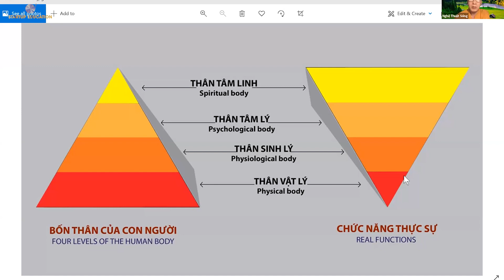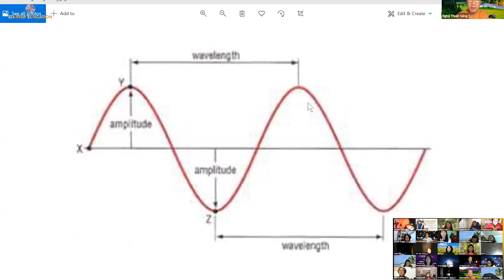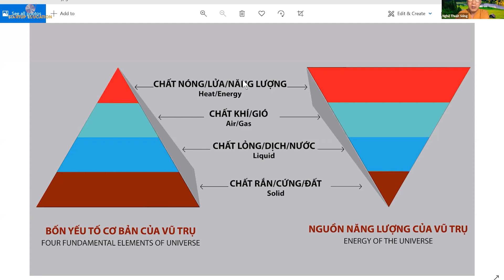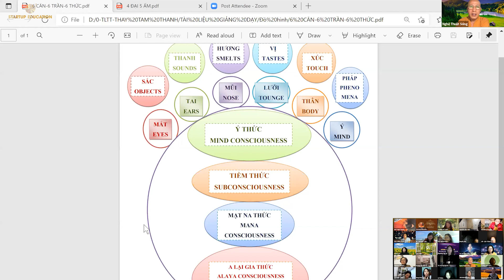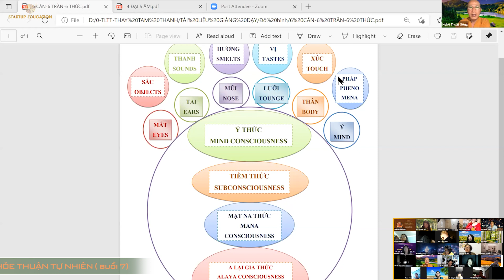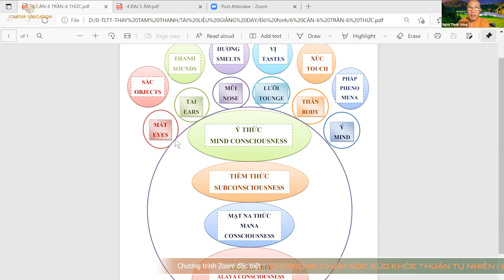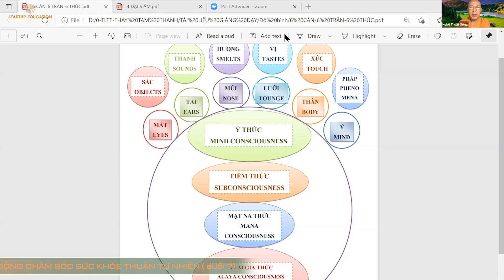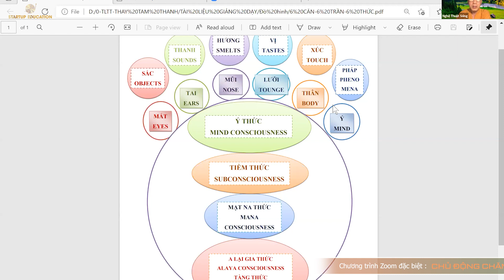CHỦ ĐỘNG CHĂM SÓC SỨC KHỎE THUẬN TỰ NHIÊN (BUỔI 7) (P1/2) - (14/12/2021) | STARTUP EDUCATION